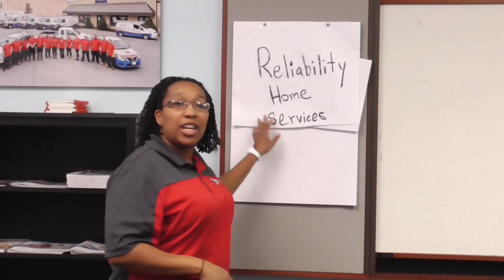Reliability Home Services Offers Plumbing 9 25 2019